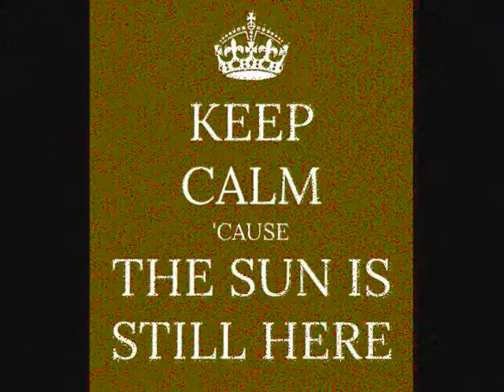solar eclipse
2017